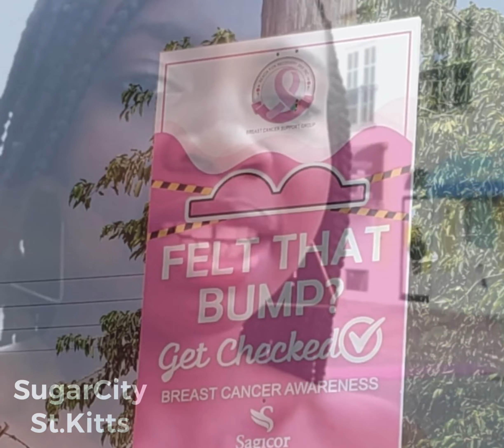Spice Highlights Black Hypocrisy | Nevisian Artist does this | Dancehall Life